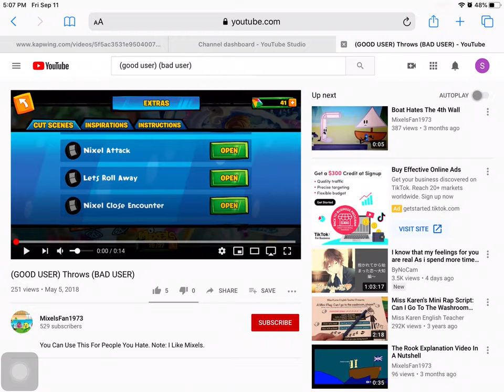I Throw A Spambot